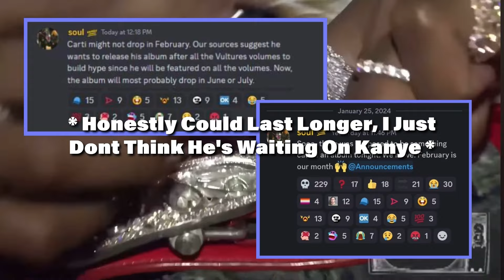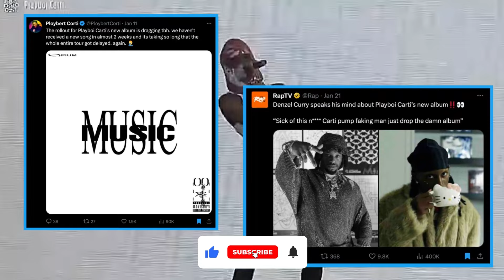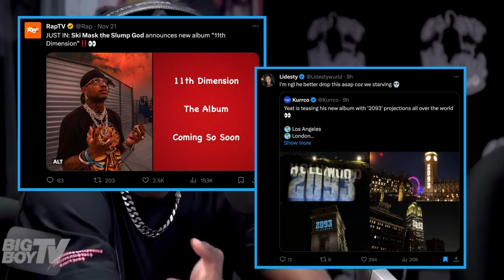Album Delays Have To Stop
Both Playboi Carti's and Kanye's Albums have been pushed back, and not for the first time. But they arent the only Artists with a bad track record. So lets talk about it

Transition and Outro Music By Prod. louiexo

0:00 Intro
0:27 Album Delays
0:43 Carti Predictions
1:12 Kanye / Vultures
1:57 Yeat / Ski Mask Albums
2:50 Outro
3:08 Thanks For Watching!